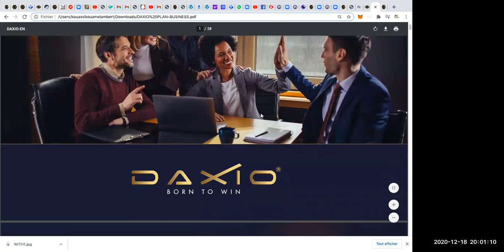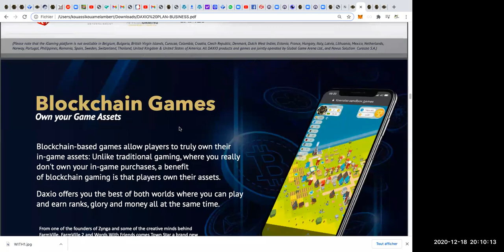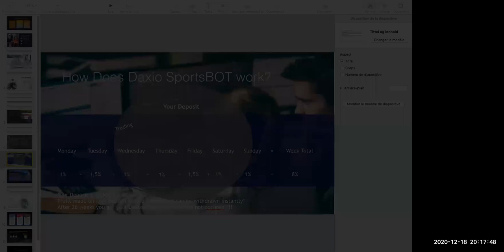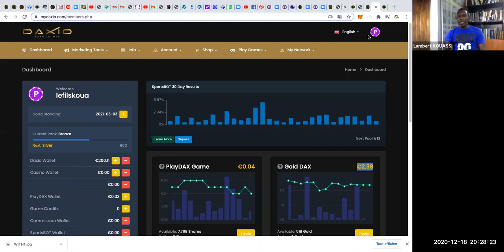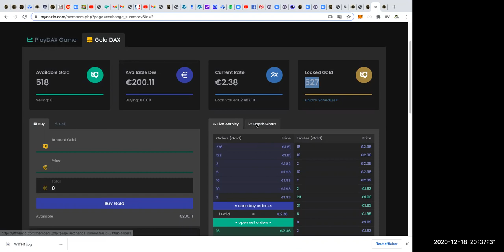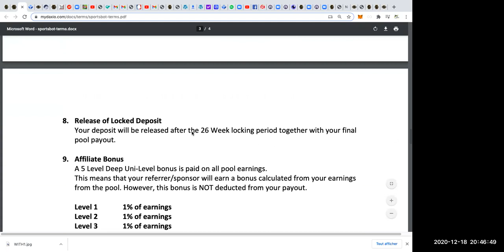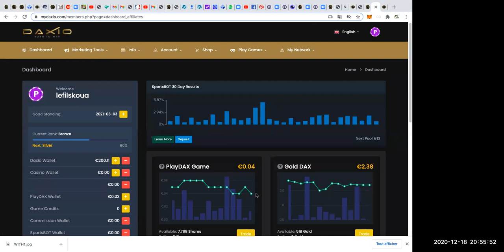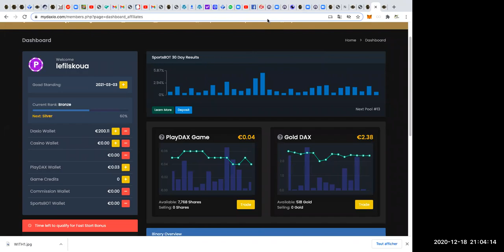MYDAXIO : CONFERENCE ZOOM DU DEC. 2021 : EXPLICATION COMPLETE DU CONCEPT & DU PLAN BUSINESS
Lambert KOUASSI